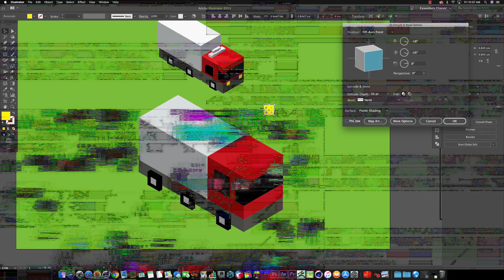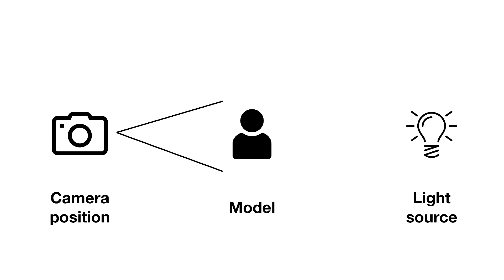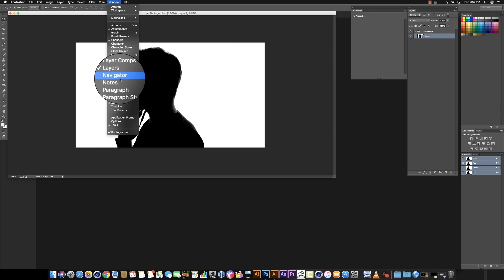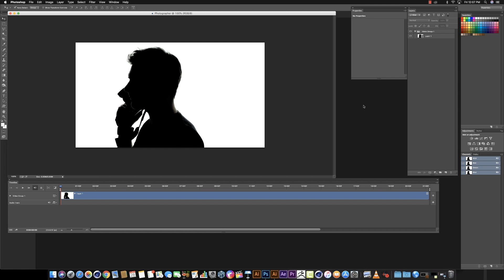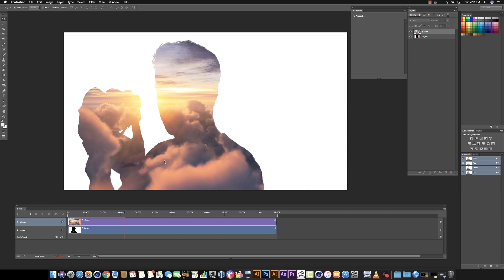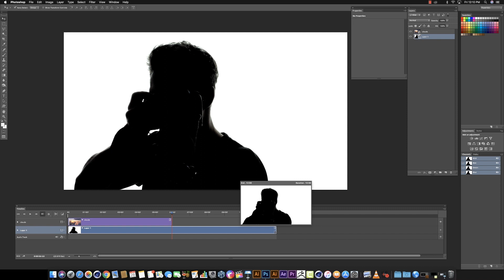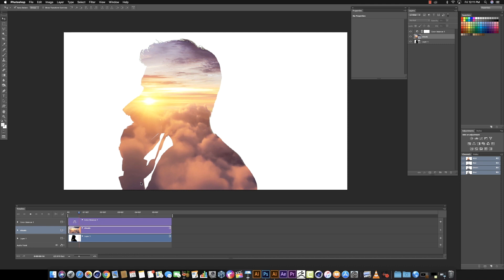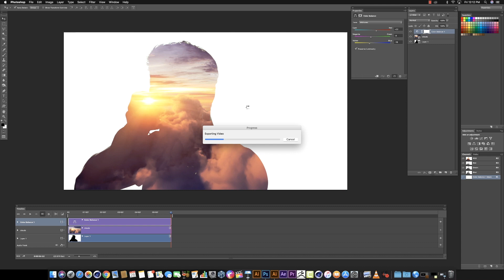How to video edit in photoshop Tutorial, [Malayalam Photoshop tutorial 101]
In this tutorial I explain in a simple way how you can create double exposure video in photoshop and shoot silhouette video's.

Since the early days of film, double exposure techniques have been a staple in creating dreamy and surreal images. In this tutorial, we not only show you how to create your own double exposure effect, but we also demonstrate how to pull it off using video in Photoshop.

Everybody calls me Rathz,
An award winning Senior creative art director.
I am currently based in Dubai with over 18 years experience in the Advertising and design industry with a passion for sharing knowledge.
I have created this channel to share my experience and give some advice to aspiring designers at any level
who wish to find out more about Designing and the industry.

കൂടുതൽ വിഡിയോകൾക്കായി സബ്സ്ക്രൈബ് ചെയ്യുക.